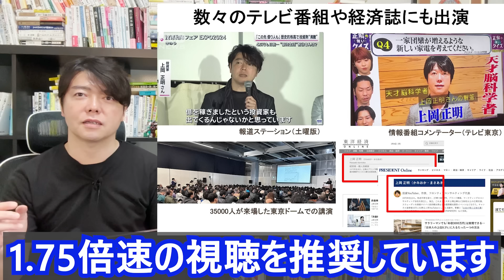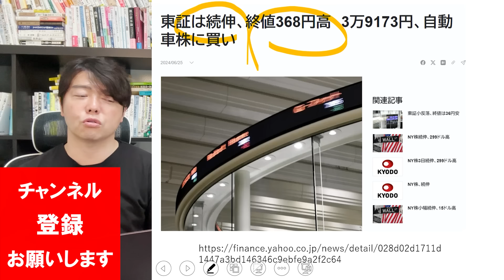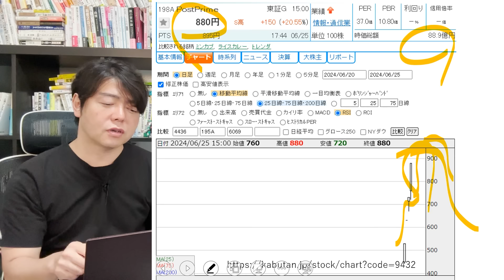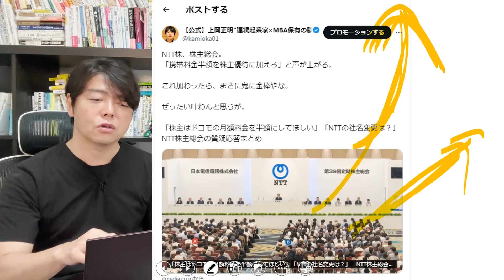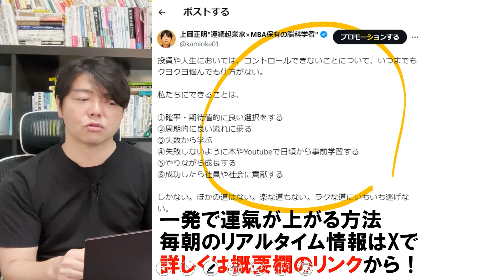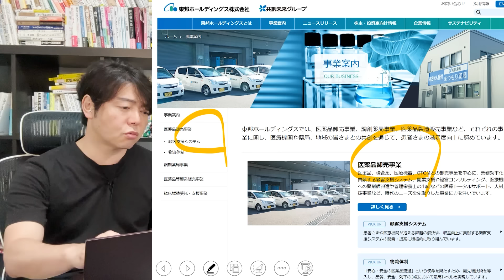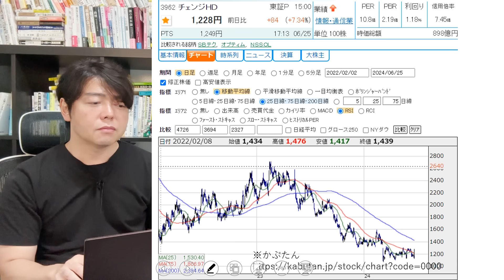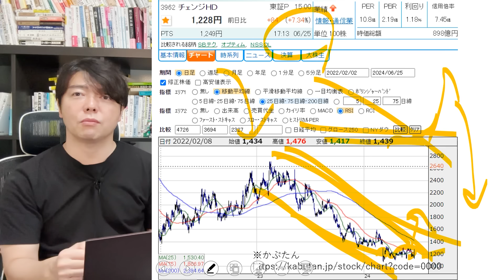まだ上がる？海外大口機関が仕掛けて爆上がり銘柄！日経平均もレジスタンスラインを一時突破